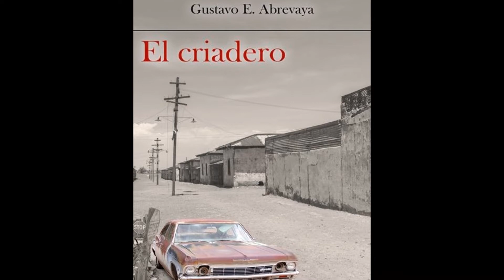GUSTAVO E ABREVAYA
Festival cultiral de la Val d'Aran